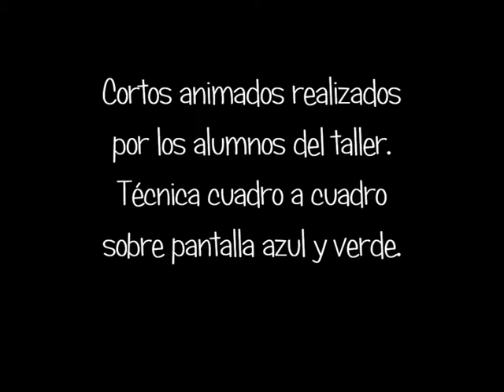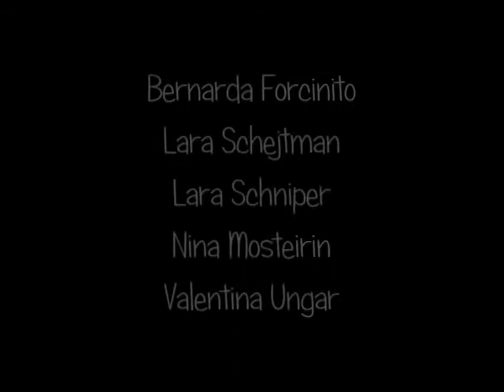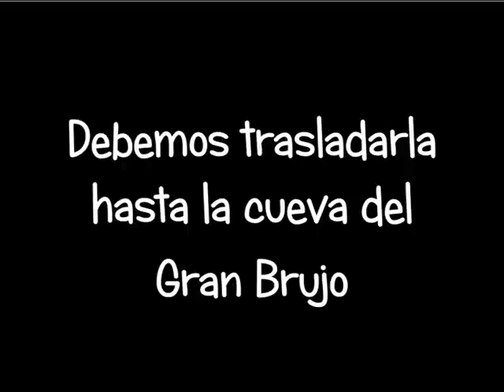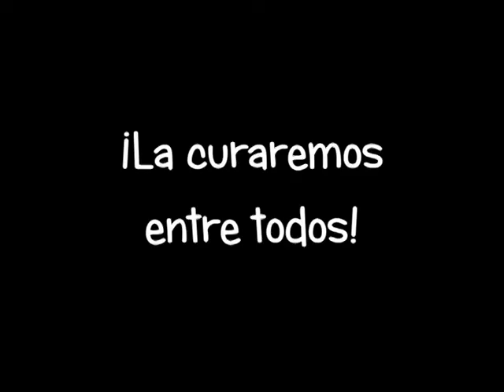Cortos Animados del Taller de Arte 2017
Cortos realizados por los alumnos del Taller de Plástica de la Escuela de Artes y sus docentes